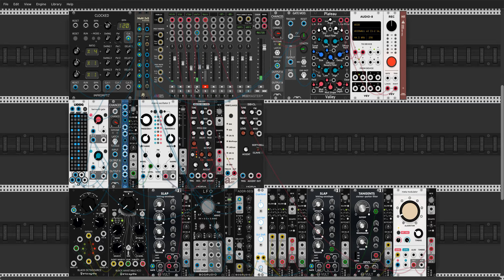VCV Rack #11 - Maize Circles